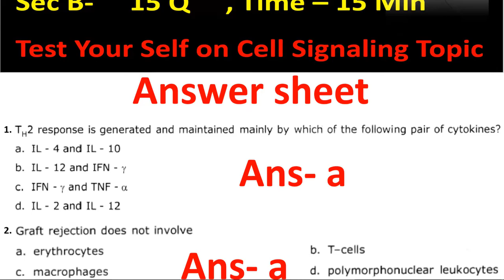Answer Sheet II CSIR TEST SERIES II CSIR 2019 II CELL SIGNALLING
Topic - Cell Signaling & Cell Communication